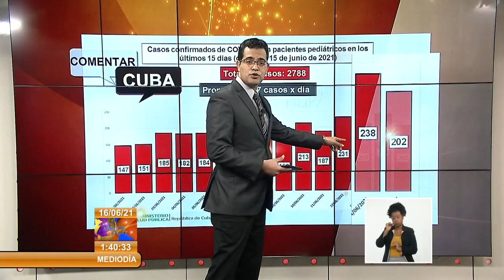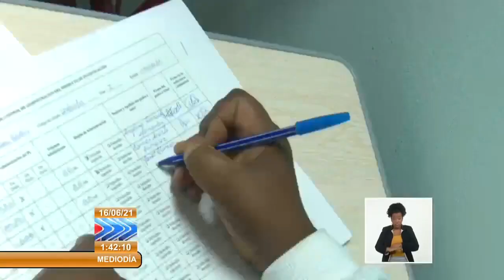Interioridades del ensayo Soberana Pediatría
Este es Gabriel García Fernández. Tiene 12 años y se hizo popular de la noche a la mañana en las redes sociales este lunes, porque fue el primer niño o adolescente en ser vacunado como parte del ensayo clínico llamado SoberanaPediatría, que comenzó el pasado lunes con la aplicación de la primera dosis de Soberana02.